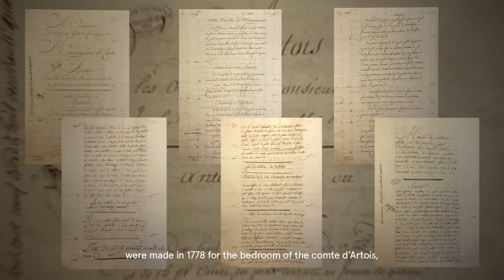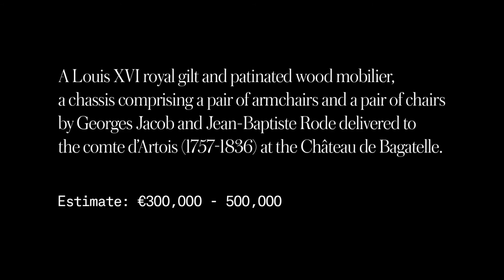Artcurial - Furniture & Works of Art // Louis XVI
Video directed by Theo Pitout for Artcurial
Furniture & works of art auction on the 22nd & 23rd july by Isabelle Bresset 📽🎨🎬

Royal furniture suite with Louis XVI period chassis by Georges Jacob and Jean-Baptiste Rode
delivered for the Count d'Artois (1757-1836) at the Château de Bagatelle 🏰🇫🇷🎨

Suite de mobilier royal à châssis d’époque Louis XVI, datés de 1778 par Georges Jacob et Jean-Baptiste Rode livrée pour le comte d'Artois (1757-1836) au Château de Bagatelle 🏰🇫🇷🎨